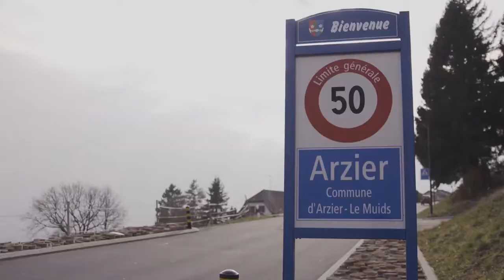Volkswagen I.D. Pikes Peak - Homestory Romain Dumas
"Volkswagen's latest motorsport project has been named: I.D. R Pikes Peak is the title of the all-electric prototype racing car, with which Volkswagen will compete in the Pikes Peak International Hill Climb on 24th June 2018 in Colorado, USA.

The four-wheel drive sports car combines its ambassadorial role for the future, electric I.D. family with the sportiest range of Volkswagen products, the R GmbH models. At the same time, it is also the first step towards an intensification of the cooperation between Volkswagen R and Volkswagen Motorsport. The Volkswagen brand plans to offer more than 20 fully-electric cars by 2025. Manufacturing of the first production model in the I.D. family is scheduled to start at the end of 2019 in Zwickau, in the Saxony region of Germany."